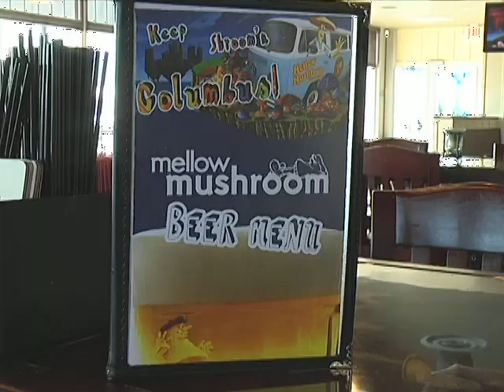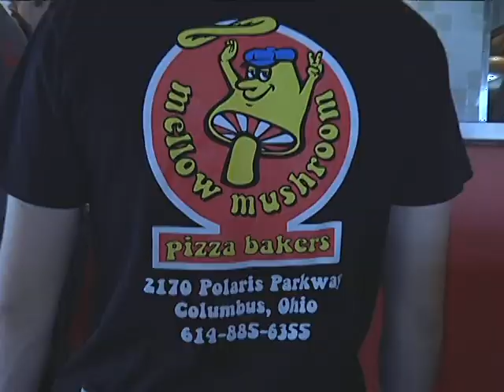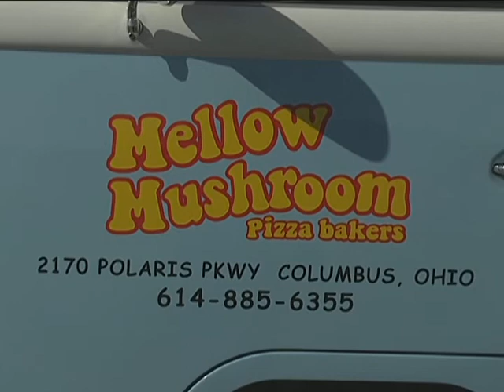mellow columbus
Shroom'n!